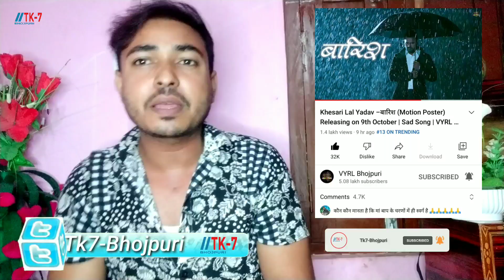देखलो बाप का एक और Record।Barish।Bondhu Teen Din 2.0।Trending।bhojpuri।khesari Lal।Lal ghagra।बारिश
इतना सारा रिकॉर्ड देख के बिरोधी की क्या हाल होगा।
Official motion poster barish song 2022
khesari lal new song barish trending
bondhu teen din 2.0 vs barish teaser 2022
Khesari lal yadav trending song 2022
Barish song review and reaction khesari lal